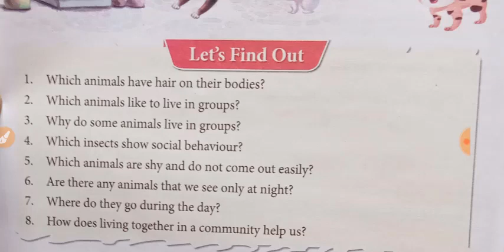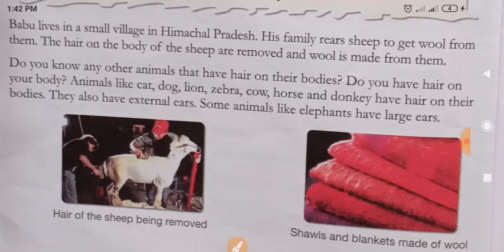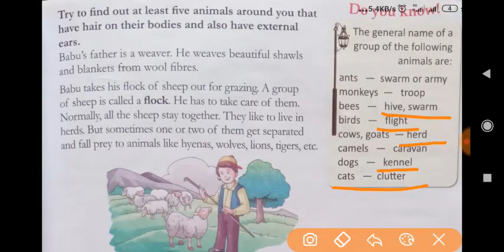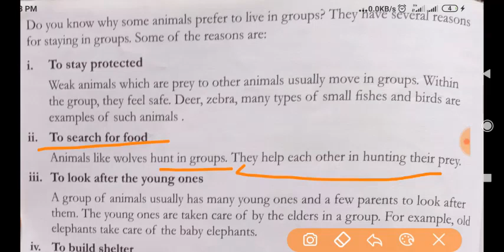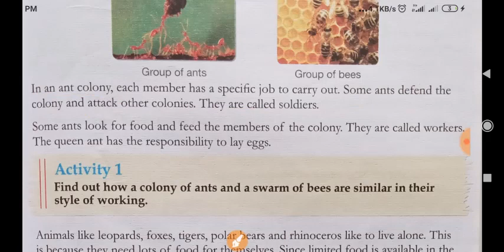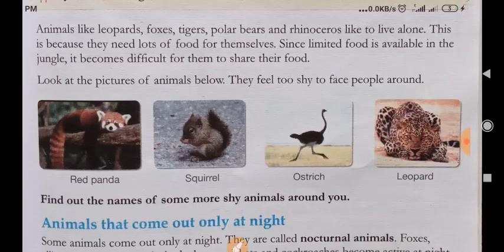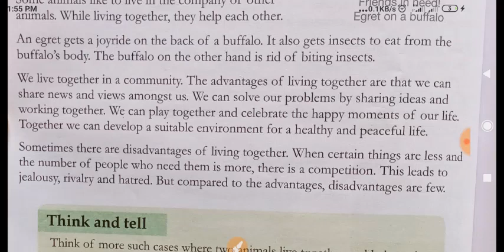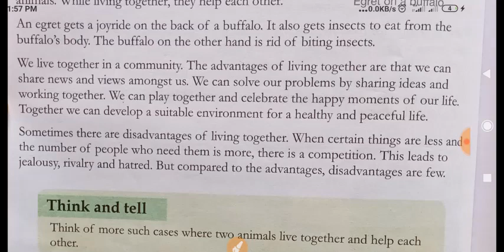The World of animals I CBSE Class 4 I By Career News Academy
CBSE Class 4 The World of animals